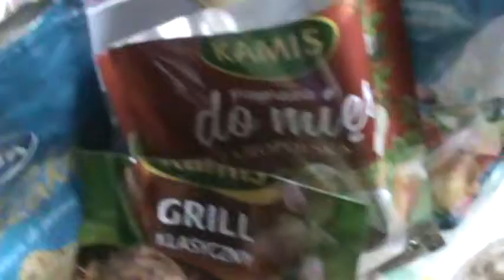major objat wnidzele robi